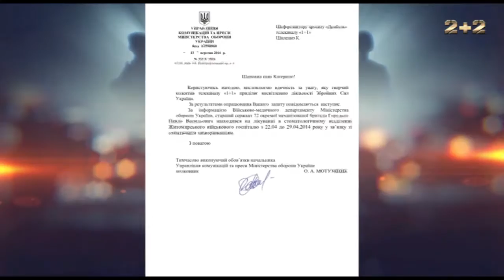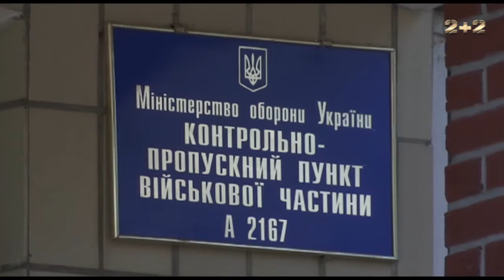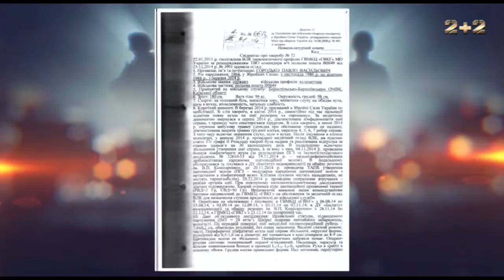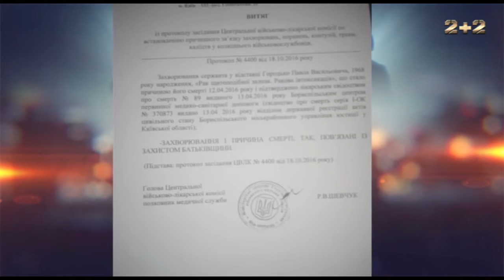Як родині добитися допомоги від держави після смерті рідного у АТО?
Рідня старшого сержанта 72-ої бригади, Павла Городька, який помер півроку тому досі не можуть отримати жодної допомоги від держави. Усі документи, які засвідчують його поранення у АТО згоріли на позиціях.